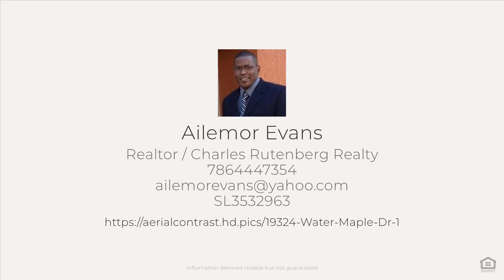19324 Water Maple Dr, Tampa, FL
See the Property Website! :: Ailemor Evans - 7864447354